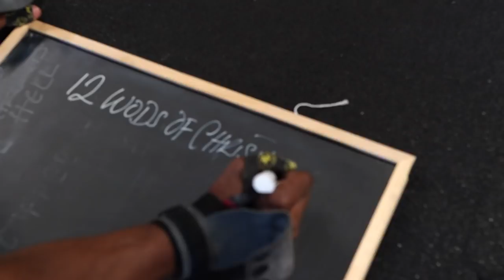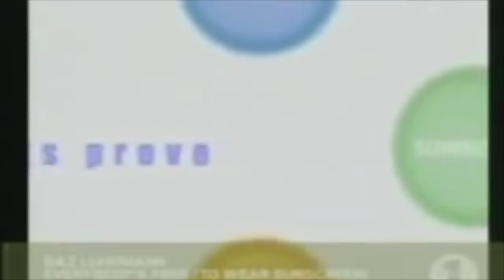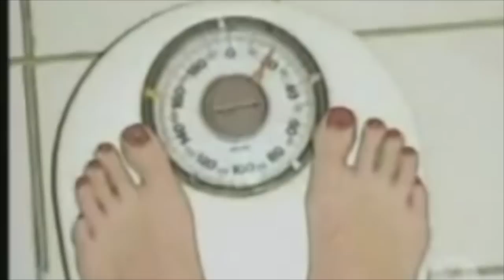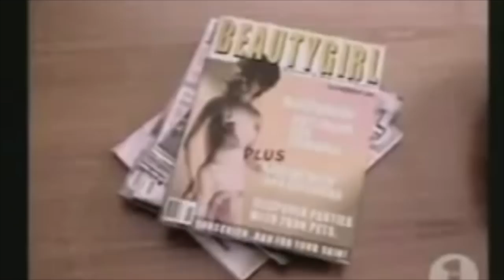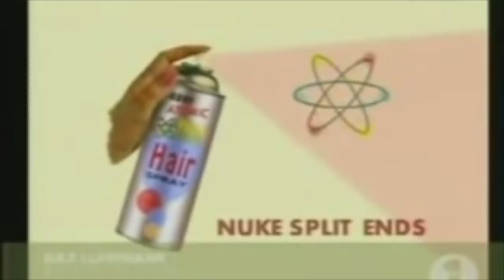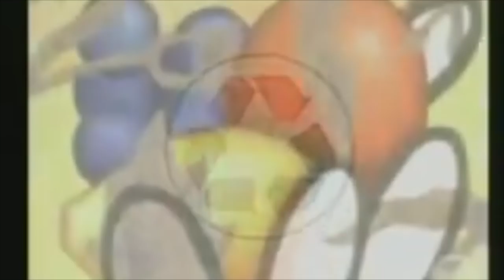SAVAGE Full Body Conditioning Workout | Diet & Training Tips over the Holidays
Training Plans
This CrossFit workout is absolute BRUTAL,  here’s the full List for my 12 WODS OF CHRISTMAS
1. 80kg Power Snatch
2. Pistol squats
3. Devil Press (2 x 25kg DB)
4. Toes to Bar
5. 24” Box Jump over
6. Burpees to pull ups
7. Power Cleans (80kg)
8. 8cal Assault Bike
9. Wall ball shots
10. DB Split Snatch
11. GHD Sit ups
12. Cal Ski Erg

Each Number is the REPs you need to perform also... So Start with 1 onto 2 then back to 1
Then start with 3 then 2 then 1
Then 4-3-2-1
Then 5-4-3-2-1, you get the idea by now.  Keep repeating this till you complete all 12, Basically just like the song “12 days of Christmas”

.. Thank you for your Support!